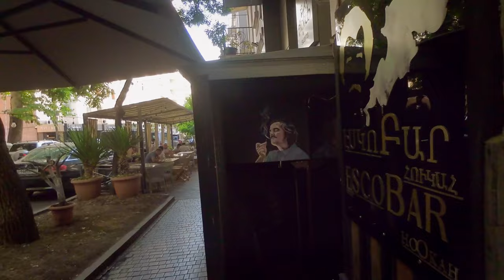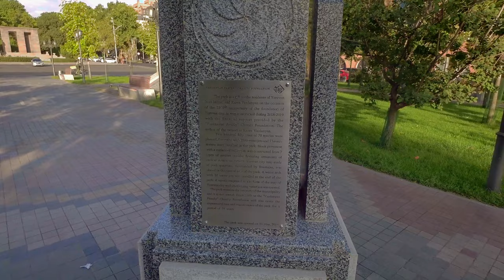YEREVAN Walking Tour, AMAZING EVENINGS, Aug 26, 2022, 4K 60 fps, With Subtitle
A long walking tour in a wonderful evening in the lovely city of Yerevan with subtitles.
Please on CC for reading captions.

00:00 Intro
01:50 Koghbatsi Street
07:40 Buzard Street
09:40 Teryan Street
12:45 Amiryan Street
15:35 Republic Square
19:15 Shahumyan Park
26:30 Yerevan 2800th Anniversary Park
38:00 Sargsyan Street
43:10 Republic Square
50:00 Abovyan Street
53:10 Northern Avenue
01:01:20 Teryan Street
01:03:55 Pushkin Street
01:06:05 Koghbatsi Street
01:10:05 Tumanyan Street
01:12:40 Freedom Square
01:16:30 Swan Lake
01:19:20 Sayat-Nova Ave
01:22:15 Komitas Park
01:24:55 France Square
01:28:10 Cascade Complex